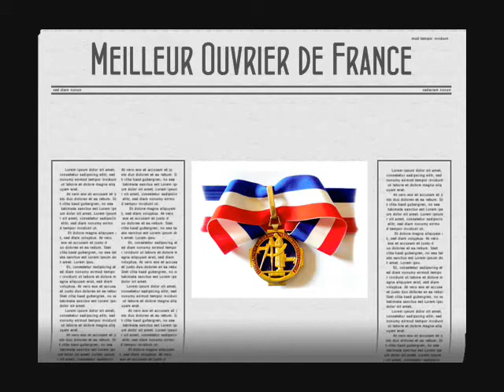EMAUX LECLERCQ LONGWY - Présentation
La notoriété des EMAUX D’ART DE LONGWY de Christian Leclercq n’est plus à faire et ils se distinguent par l’obtention de nombreuses reconnaissances nationales qui récompensent un savoir-faire d’exception telles que : Meilleur Ouvrier de France, Maître Céramiste, Entreprise du Patrimoine Vivant et Ateliers d'Art de France suivez nous sur les réseaux sociaux et

Notre Boutique/Atelier  :
 EMAUX D'ART DE LONGWY - PLACE SALVADOR ALLENDE - 54400 LONGWY.